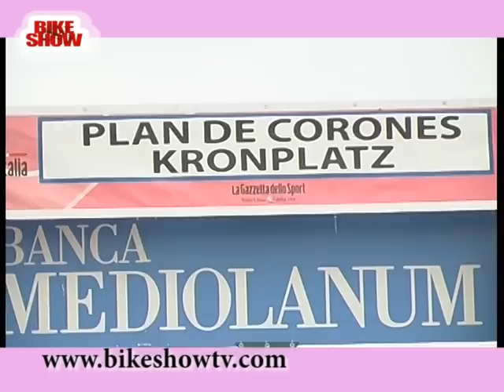Manuela Moelgg a Plan de Corones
Danilo Gioia intervista la bella Campionessa di sci Manuela Moelgg a Plan de Corones durante il Giro d'Italia